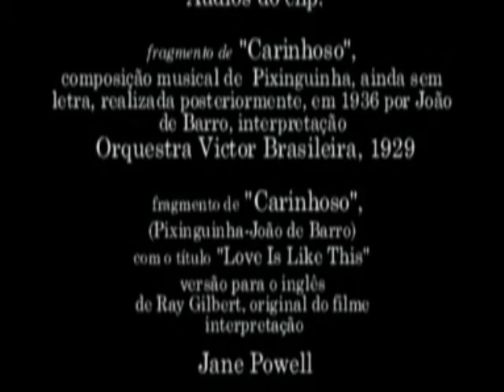Jane Powell, "Carinhoso" (Pixinguinha-João de Barro) versões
Informações: cenas do filme "Nancy Goes to Rio", 1950, direção Robert Z. Leonard, roteiro Sidney Sheldon, Jane Hall, Frederick Kohner e Ralph Block, tendo no elenco: Ann Sothern, Jane Powell, Barry Sullivan, Carmen Miranda, Louis Calhern, Scotty Beckett, Fortunio Bonanova, Glenn Anders, diversos outros artistas. No clip, cenas em destaque para Jane Powell. Áudios do clip: fragmento "Carinhoso", composição musical de Pixinguinha, ainda sem letra, realizada posteriormente, em 1936 por João de Barro, interpretação Orquestra Victor Brasileira, 1929, gravadora Victor, lado B, 78 rpm e fragmento de "Carinhoso", (Pixinguinha - João de Barro) com o título "Love Is Like This" versão para o inglês de Ray Gilbert, original do filme, interpretação de Jane Powell, 1950.  Acervo e Produção Criativa: Rádio Educativa Mensagem - radiosantos (REM).